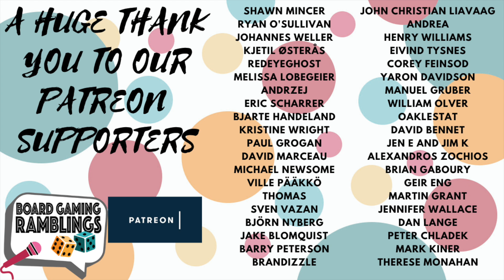The way we rate our games (Topical Ramblings)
It's time to start the topical ramblings!

Welcome to the first episode of our discussion series, Topical Ramblings!

Here, we'll be discussing why we rate game, why we need a 10 point rating system and so on!
At the end, we'll go through our rating system of 1-10, with an example game for each number!

We hope this discussion is interesting, and that it'll help you understand our channel better.

If you have ideas for topics you want us to talk about, please let us know!

Timestamps:

Intro: 00:00
Do we need ratings?: 01:23
Rating from 1-10: 03:49
Is it really a 19 point system?: 05:15
Are we too strict on 10s?: 07:58
What does our ratings mean?: 11:15
1: 11:54
2: 13:43
3: 14:37
4: 15:43
5: 16:26
6: 17:07
7: 18:04
8: 19:05
9: 20:02
10: 21:26
Last thoughts: 22:22